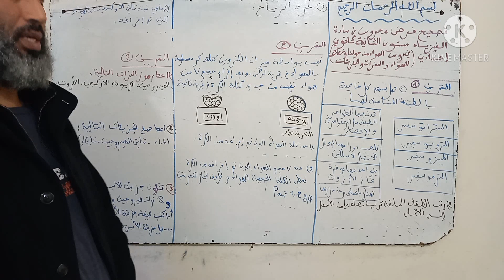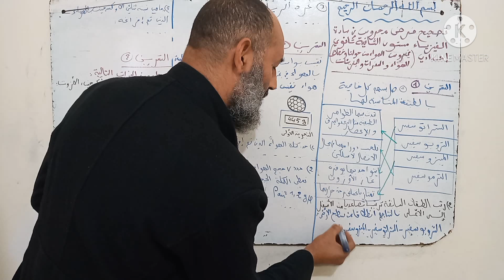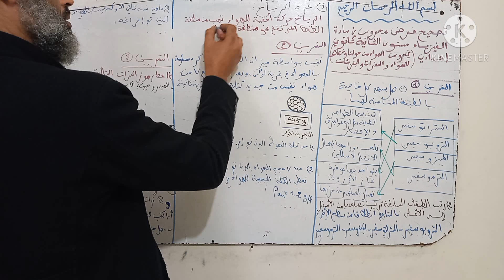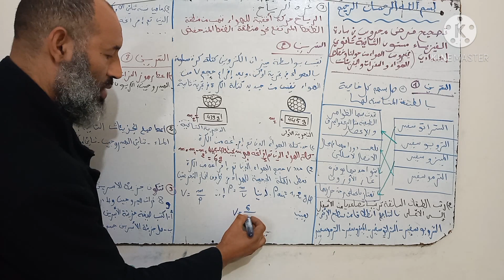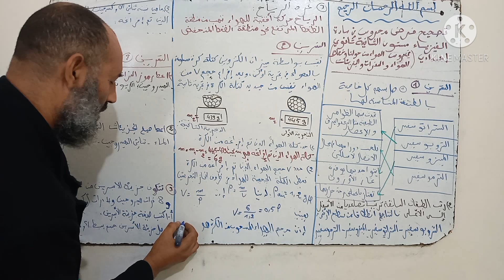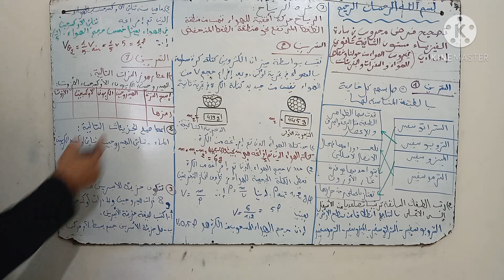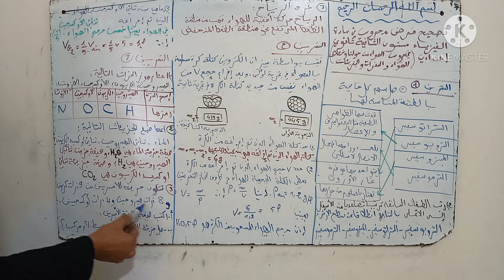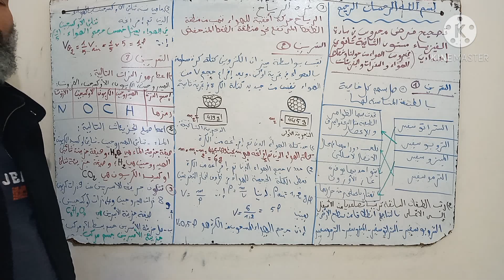تصحيح فرض رقم 1 في الفيزياء الثانية إعدادي شامل درس الغلاف الجوي ومكونات الهواء والذرات والجزيئات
تصحيح فرض محروس رقم ١في الفيزياء في دروس
الهواء من حولنا (الغلاف الجوي )وخصائص الهواء
والذرات والجزيئات
مستوى السنة التانية ثانوي إعدادي